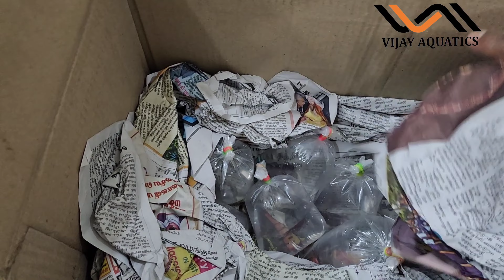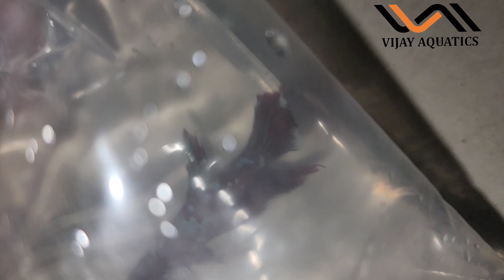Exotic betta unboxing and see what Simba doing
Showing my home breed betta and room

Join my what's app group for betta fish sales -
 Exotics only: